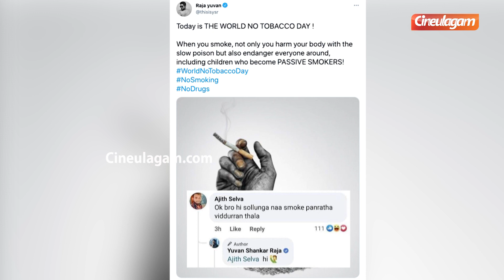நீங்க சொல்லுங்க, நான் கேட்கிறேன் ரசிகரின் விருப்பத்தை நிறைவேற்றிய யுவன் | Yuvan Shankar Raja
Yuvan's fan post goes viral..watch the video to know more ..